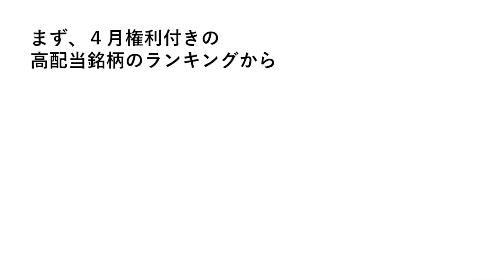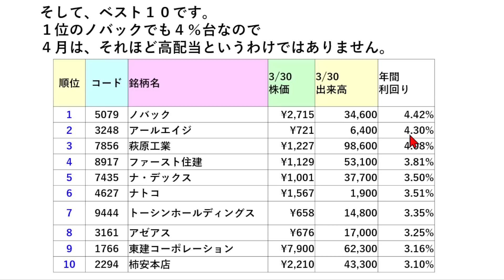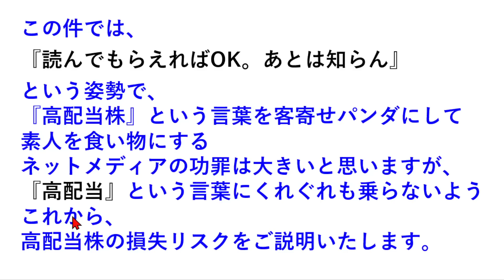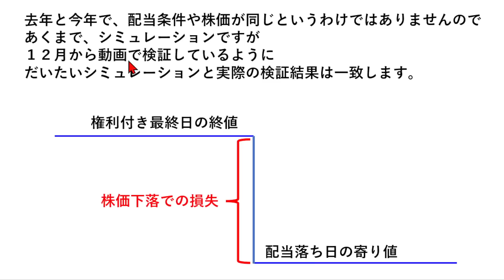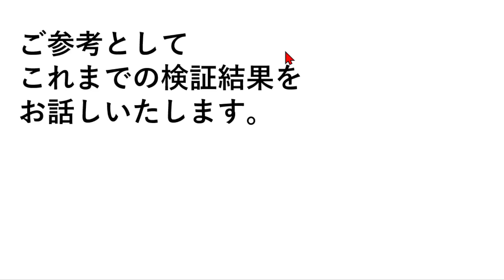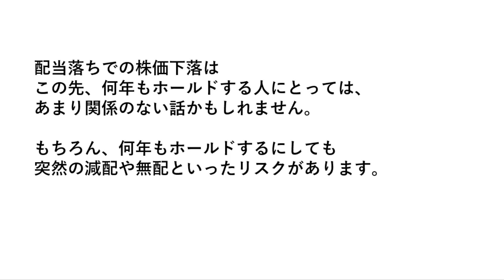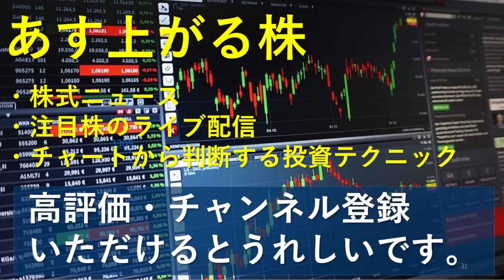４月の高配当銘柄ランキング。高配当株の利回りと損益予測。 ～あす上がる株～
２０２３年４月に予定されている高配当株１００銘柄のランキングと、権利付最終日のスケジュール。配当落ちでの株価下落を考慮した場合の実際に高配当銘柄で得られる利益のシミュレーションです。

5079 ノバック
3248 アールエイジ
7856 萩原工業
8917 ファースト住建
7435 ナ・デックス
4627 ナトコ
9444 トーシンホールディングス
3161 アゼアス
1766 東建コーポレーション
2294 柿安本店
3524 日東製網
1873 日本ハウスホールディングス
7983 ミロク
2301 学情
7899 ＭＩＣＳ化学
3361 トーエル
3134 Ｈａｍｅｅ
4026 神島化学工業
7623 サンオータス
3031 ラクーンホールディングス
5971 共和工業所
2198 アイ・ケイ・ケイホールディングス
2910 ロック・フィールド
1436 フィット
8079 正栄食品工業
6630 ヤーマン
2923 サトウ食品
9627 アインホールディングス
2593 伊藤園
2438 アスカネット
9279 ギフトホールディングス
2695 くら寿司
3180 ビューティガレージ
2751 テンポスホールディングス
1383 ベルグアース
6656 インスペック